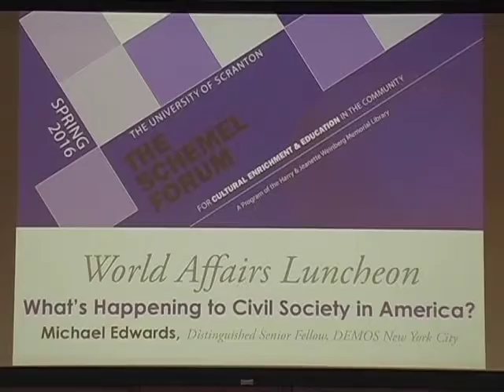What’s Happening to Civil Society in America?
On March 2, 2016, The University of Scranton’s Schemel Forum hosted Michael Edwards, Distinguished Senior Fellow, DEMOS New York City for a talk titled What’s Happening to Civil Society in America? Edwards describes the changing public and private spaces that challenge communities, non-profit groups and social movements in a rapidly-changing landscape. The lecture provides a provocative picture of the past, present and future of civil society.